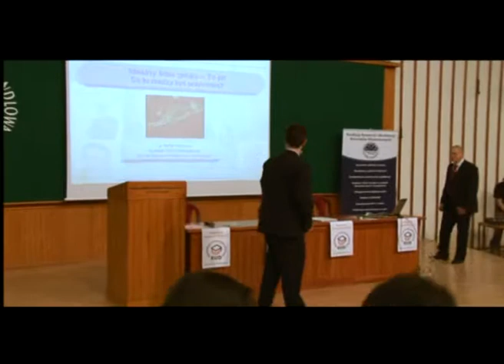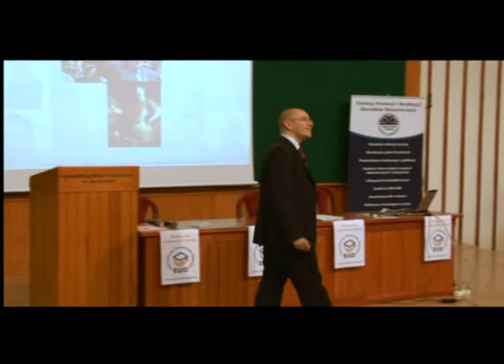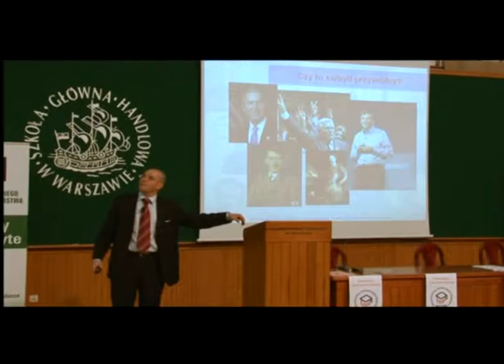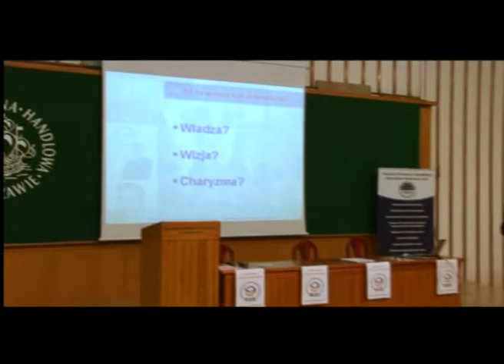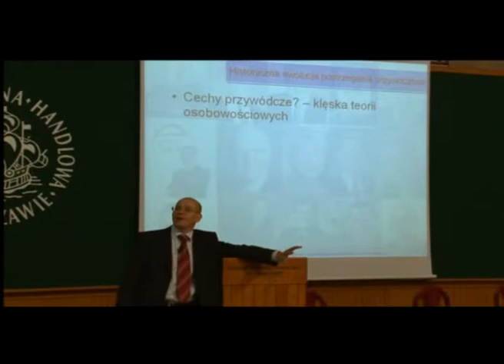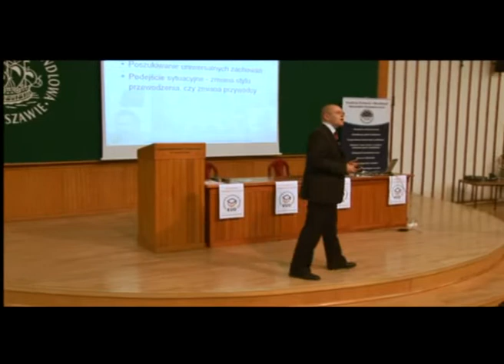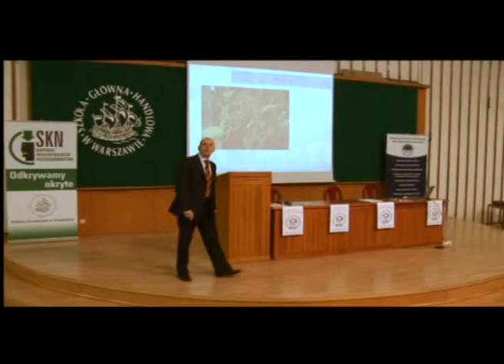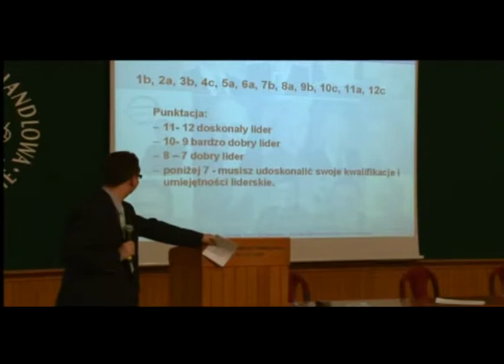EUD Warszawa, spotkanie II - Wykład: Sztuka bycia liderem (22.04.2008)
I edycja, Szkoła Główna Handlowa w Warszawie (SGH)
dr Rafał Mrówka